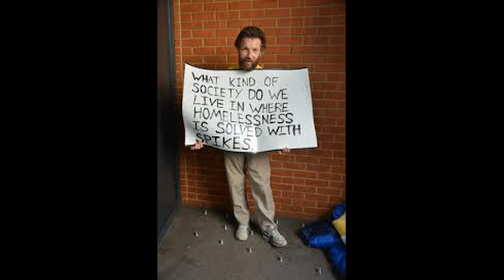Streets of London by Rick Dean (Gaston Richardson), Video edit Rick Dean(G.Richardson)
Here is a wonderful song written by Ralph Mc.Tell  who is known to be great artist but very of publicity. I first learnt about this song when I was in Germany in the Air force for the Dutch Nato. during my years there as a medic a young man from The Hague heard me playing guitar during my nightshift and came over and with little skill as he had on the guitar and barely holding tune while singing he played this song. After he was finished I was told that it was called "the Streets of London". I loved the words of the song, so I looked it up and listened to the original and from then on started to regularly sing it. Though it wasn't until 1977 when I took my first vacation to England and visited London, that I saw behind my hotel(The Strand Hotel) on Strand, main road, about 50yrds to Trafalgar square. While coming back at night from some outing with my car I drove around the back of the Hotel to park and my head lights shone on the many Homeless people on cardboards lying on the sidewalk. My heart sunk and then I really understood the meaning of the words and feeling that Ralph had meant to the song. Also why he kept shy of publicity. Since then this song has a deeper meaning and changed the way I sing it. The video edit I did was to capture that perspective. Hope it does the same for you. For we often don't see what is going on just in front of our EYES. So Let us have more sight for suffering and lets all do something about it. Give/ share/help those in need, without convictions. It is The Heart of Yeshua that you are showing the world. Tanks for visiting my Rick Dean(Gaston Richardson) Channel. Yours Truly R.D